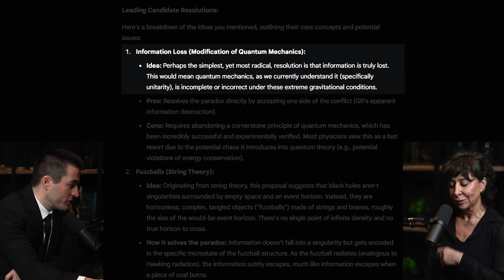Is quantum mechanics wrong? | Janna Levin and Lex Fridman